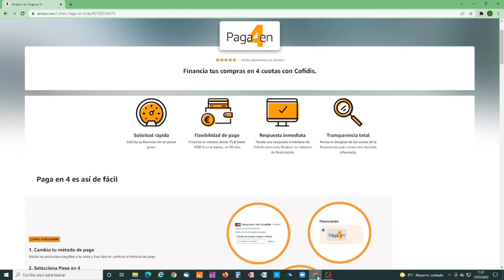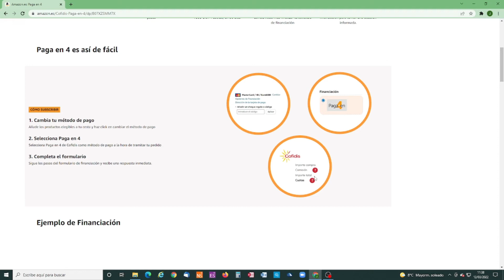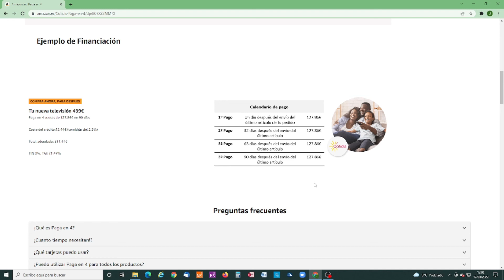PAGAR a plazos en AMAZON💩💩💩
​​​​asesorfiscal experto en autonomos

Cuando vas de compras online, tienes que tener mucho cuidado a la hora de pagar a plazos.
En Amazon por ejemplo te ofrecen paga en 4 veces.
Amazon no es quien aprueba tu solicitud de financiación, es Cofidis quien se encarga de hacer todo el estudio y conceder la financiación.
El primer pago lo realizas inmediatamente, cuando el pedido llega a tus manos.
Los 3 siguientes pagos los cargaran en tu tarjeta a los 30,60 y 90 días desde que hiciste el primer pago.
Ojo con esta forma de pago que ofrece Amazon junto a Cofidis porque lleva una comisión de apertura.
Condiciones Amazon paga en 4